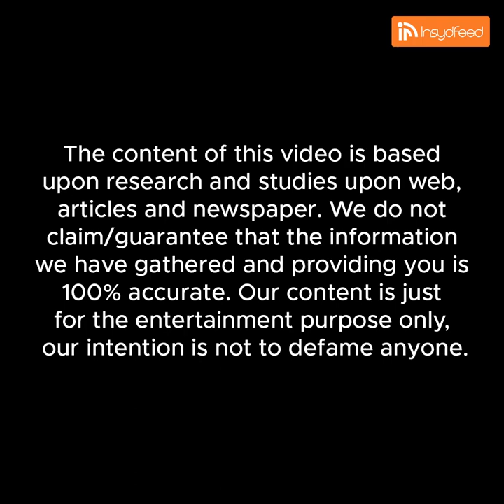10 Heritage Buildings In Namma Chennai